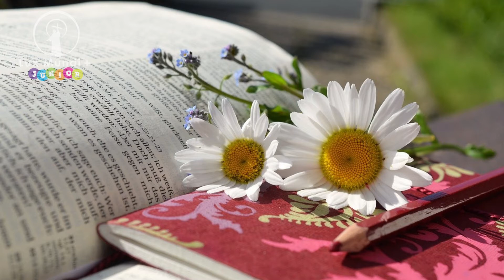LM+ Junior | Hosanna !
Bienvenue sur Lux Mundi + Junior ! Dans notre nouvelle petite série "Une minute avec Jésus, c'est dimanche !", nous présentons aux enfants l'Évangile de ce dimanche avec un commentaire adapté du Père Simon !

Aujourd'hui : l'entrée de Jésus à Jérusalem, et la Passion.
Bonne méditation !

Merci à Good News Productions International and College Press Publishing & ​Richard Gunther pour les images libres utilisées.

À bientôt !
Cette chaîne YouTube est gérée par le Père Simon de Violet, prêtre catholique du diocèse de Paris. Les vidéos présentées y poursuivent un but éducatif non-commercial, diffusant un témoignage non prosélyte offert à tous. Aucune vidéo n’est monétisée. Le contenu partagé n'engage pas le diocèse de Paris ni l'Eglise catholique dans son ensemble.

Cette vidéo ne remplace pas le contact concret avec l'Eglise ! Recherchez chaque jour le Christ dans la prière et les sacrements.

Dieu vous garde !